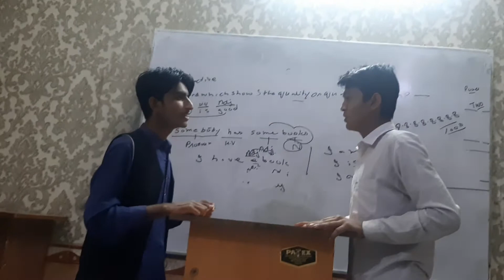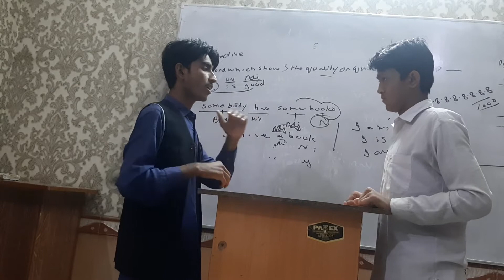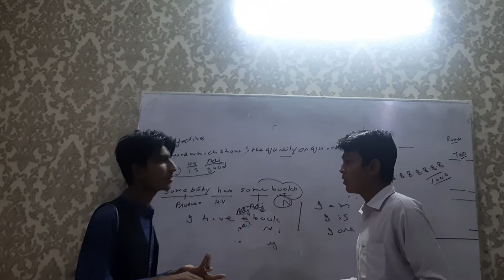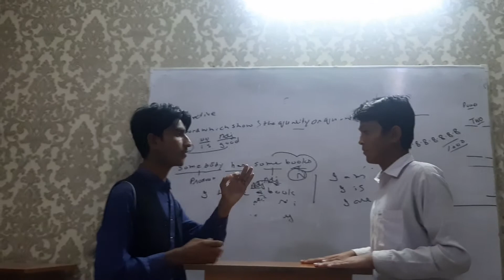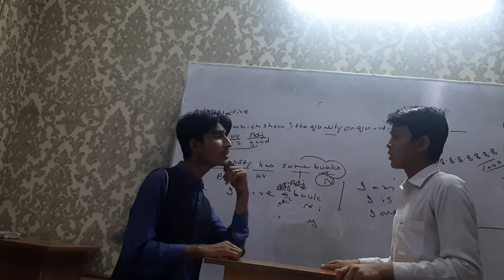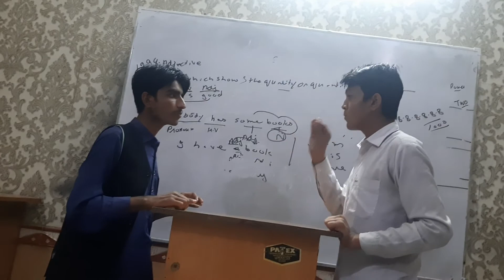Debate 78 Topic ; fast food vs home 3rd dec 2021 Extreme Ik